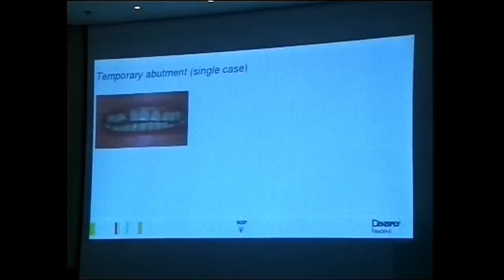Dr.Ahmad Abu Easha Conference مقطتف عن كلمة الدكتور أحمد أبو عيشة في مؤتمر زراعة الأسنان الأردن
أول مؤتمر دولي لزراعة الأسنان في الأردن حيث ضم المؤتمر اكثر من ثمانية عشر دوله عربية وعدد من الدول الأوربية حيث كان الدكتور احمد ابوعيشه الراعي الرسمي لهذا الحدث  الضخم والمتميز محلياً وإقليمياً

(( Luminance Dental Center ))

(You Deserve A healthy Smile)